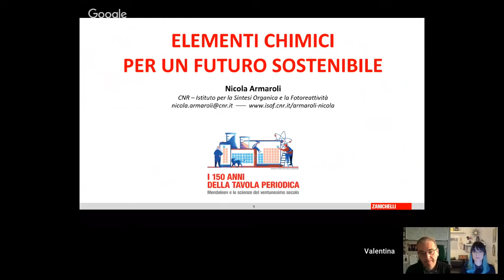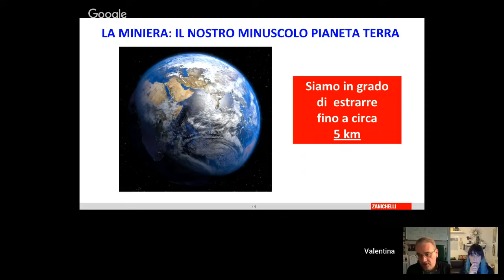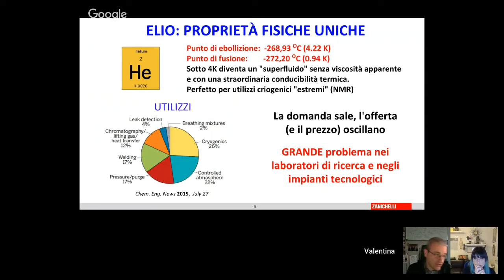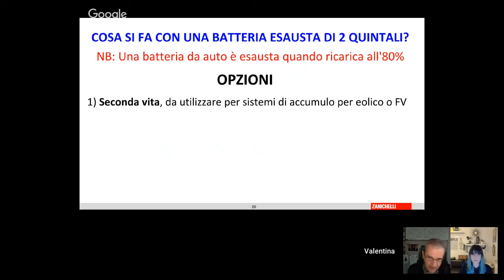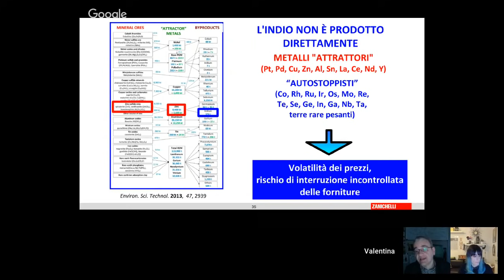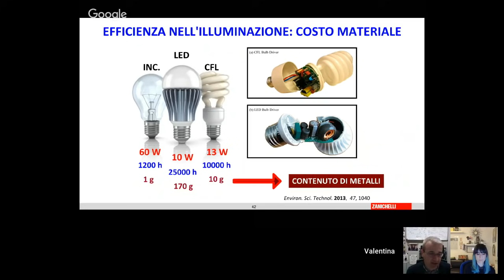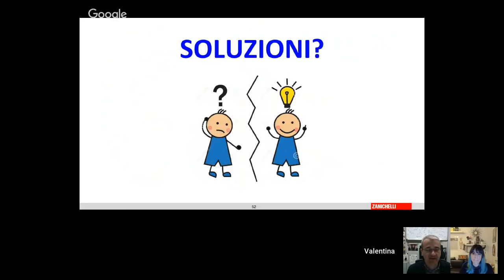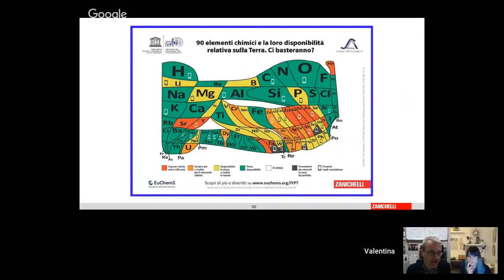Webinar - N. Armaroli - Elementi chimici per un futuro sostenibile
Nicola Armaroli, intervistato da Valentina Gabusi, parla di elementi chimici, energia, riciclo e sostenibilità.
Webinar Formazione Zanichelli In Rete per corsi marzo 2019.